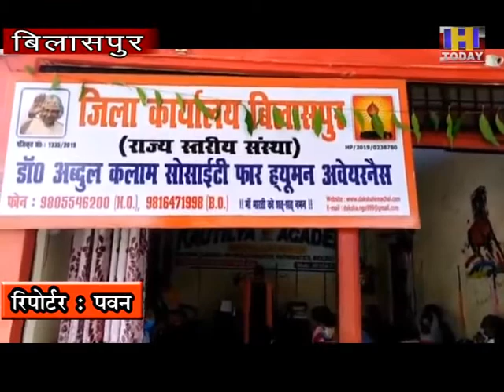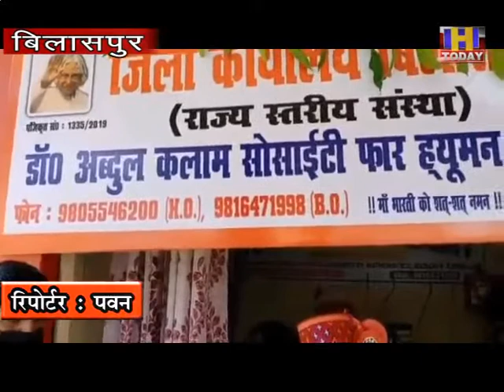6 june 2 डॉ अब्दुल कलाम सोसाइटी फ़ॉर ह्यूमन अवेयरनेस के बिलासपुर ज़िला कार्यालय का उदघाटन किया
प्रदेश स्तरीय संस्था डॉ अब्दुल कलाम सोसाइटी फ़ॉर ह्यूमन अवेयरनेस के बिलासपुर ज़िला कार्यालय का उदघाटन किया गया  राज्य बाल  आयोग की अध्यक्षा वंदना योगी द्वारा किया गया।संस्था की प्रदेश अध्यक्षा सुनीता दरोच ,प्रदेश अनुशासन समिति के प्रदेश उपाध्यक्ष व जिला बिलासपुर संयोजक अजय शर्मा व मुख्य सलाहकार अमरजीत सिंह भी इस समारोह में उपस्थित रहे। तथा दीप प्रज्वलन कर  कार्यक्रम की शुरुआत की गई तथा इस कार्यक्रम मे सोशल डिस्टेनसिंग को ध्यान में रख कर मनाया गया